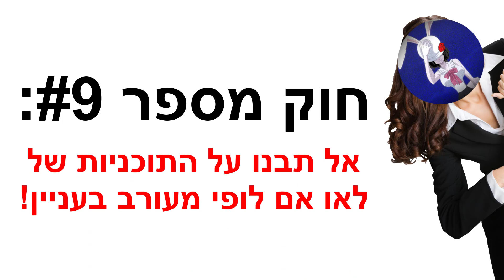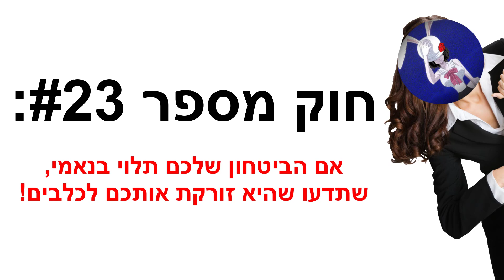25 חוקים שיצילו לכם את החיים בוואן פיס! (קורע😂)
בסרטון של היום אנחנו נעבור על רשימה של 25 חוקים שיצילו לכם את החיים בוואן פיס!
הייתי ממליצה להישאר עד הסוף מטעמי בטיחות.
תנו לייק וסאב אם נהניתם! ולא לשכוח לפרגן בתגובות ולשתף את הסרטון ;)
ממליצה לכם להדליק את הכתוביות, מצטערת על הקריינות החובבנית שלי.

לערוץ האדיטים שלי: @animember HERE

עידכונים:
= יש לי אימייל עסקי, פניות לעריכה בתשלום ושאלות יתקבלו שם בברכה! אנא מכם, האימייל הזה הוא *אך ורק* עבור פניות רציניות.
= אני עונה כמעט לכל התגובות ואני עושה ככל יכולתי להתעדכן בדעתכם, אשמח שתביעו את הדעה שלכם בתגובות!
=הגענו ל-400 סאבים - תודה רבה לכולכם!
=הסרטון ששמו "למה אקדמיית הגיבורים שלי נהרסה" יגיע ברביעי! תישארו מעודכנים ;).

נראה אתכם בסרטון הבא!
***כל ראשון ב15:00, וכל רביעי ב19:00 - סרטון חדש.
***מידי פעם אעלה סרטון אחד ארוך (באורך של שמונה דקות) במקום להעלות שני סרטונים בשבוע (באורך של ארבעה דקות)
***כל סרטון מקבל תזמון מעט זמן אחרי השידור של הסרטון הקודם! (למעט שבועות בהם אעלה סרטון אחד ארוך)